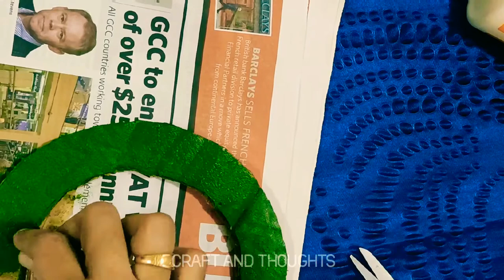Simple DIY craft from egg tray to wall hanging|Best out of waste|Home decor idea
Hai Friends,
Welcome to "Craft And Thoughts"
In this video, I will show you a best reuse idea from egg tray to wall hanging.

Materials we require for this are as follows:
1 Egg tray(plastic )
2 Cardboard
3 Glue
4 Nail polish
5 Biscuit cover green/colour paper
6 Beads
7 Green acrylic colour
8 Woolen thread
9 Hacksaw blade
10 Scissors

I hope you guys enjoy this video.If you do
  Videos.

Saranya Abhilash